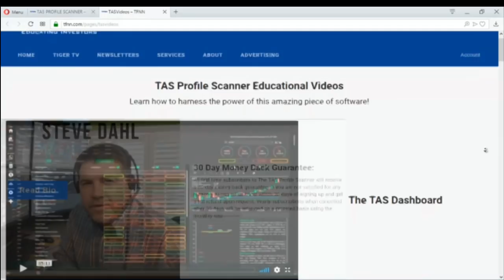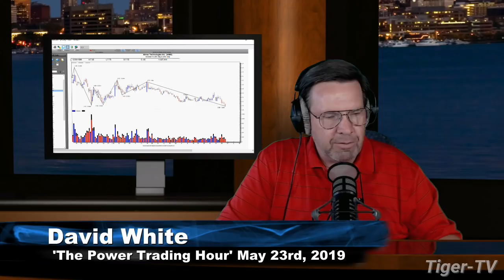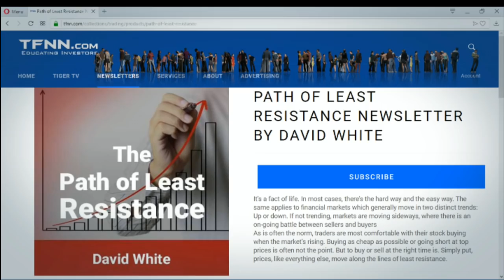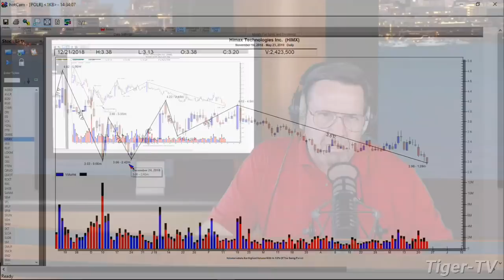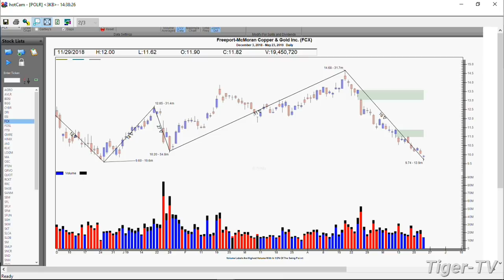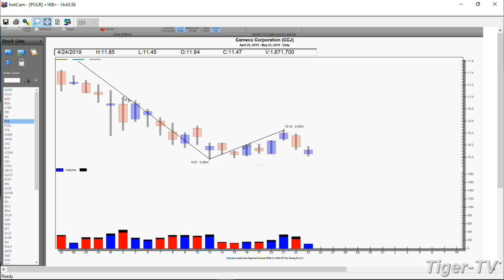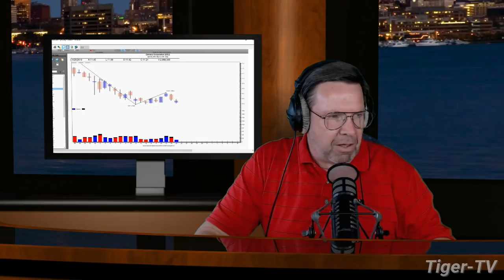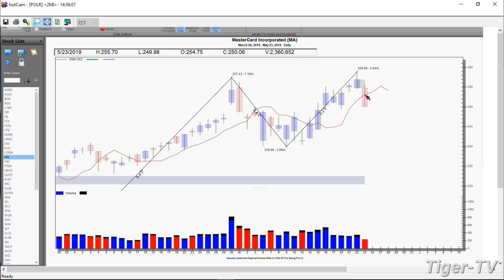May 23rd, Power Trading Hour with David White on TFNN - 2019